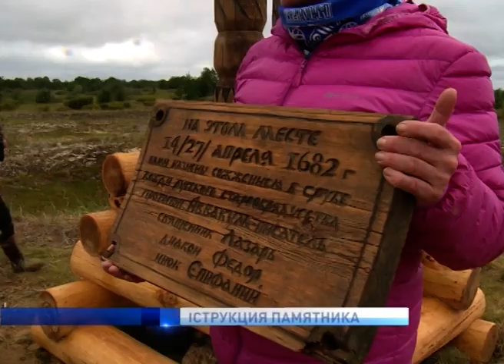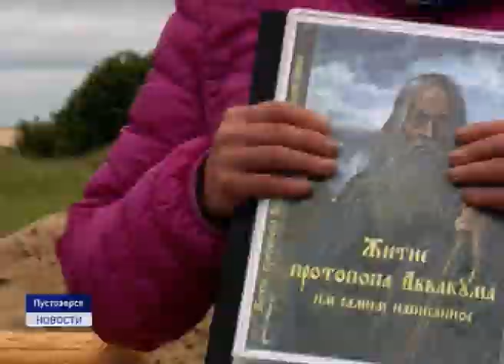РЕКОНСТРУКЦИЯ ПАМЯТНИКА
В музее- заповеднике "Пустозерск" открыли и освятили приведенный в порядок памятный знак на предполагаемом месте сожжения протопопа Аввакума. В рамках волонтерского проекта "Аввакумовы пёнышки" было заменено основание памятника, сам знак был очищен от лишайника и пропитан специальным составом. Работы были проведены благодаря победе музея - заповедника в конкурсе социальных и культурных проектов ПАО "Лукойл". Подробности в материале Александры Ледковой.